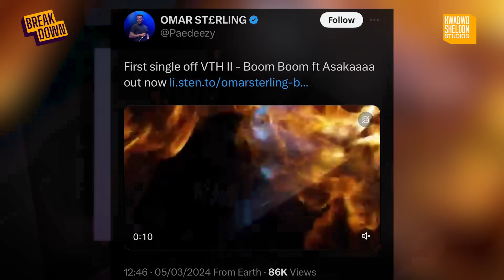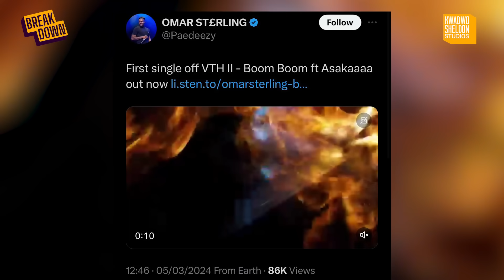‘Boom Boom’ By Omar Sterling And The Asakaa Boys Have The #1 Song In The Country🔥🇬🇭